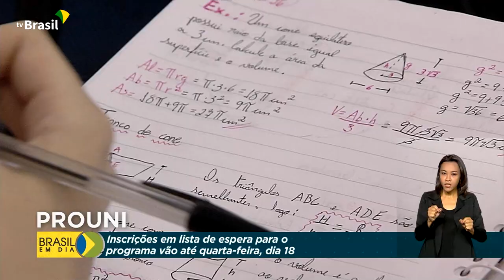Inscrições lista de espera ProUni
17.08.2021 - Já estão abertas as inscrições para uma das vagas da lista de espera do ProUni, o Programa Universidade para Todos, para o segundo semestre. O prazo vai até o quarta-feira (18).